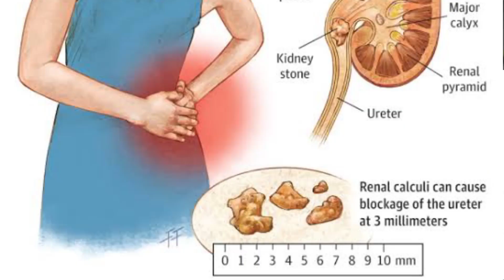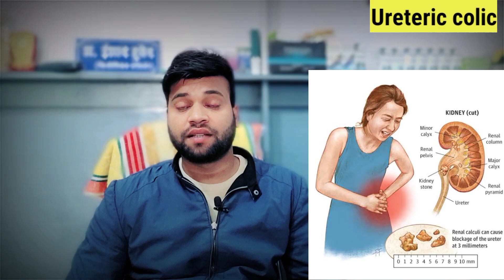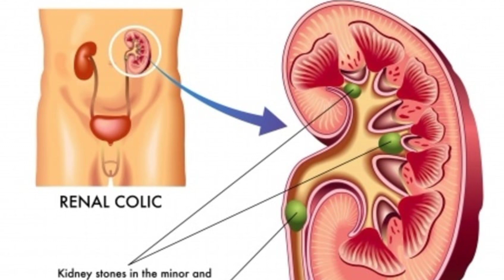पेशाब बार-बार आना | पेशाब करते समय जलन और दर्द होना | पेशाब रुक-रुक कर आना | कारण,लक्षण और इलाज